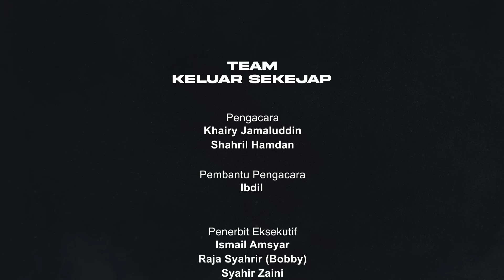EP93 | DAP Gadai Ideologi?, PM Daripada DAP, Evolusi Malaysian Malaysia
Audio Siar Keluar Sekejap Episod 93 yang telah menampilkan tetamu khas, YB Anthony Loke, Menteri Pengangkutan antaranya telah menelusuri perjalanan hidup beliau

Keluar Sekejap juga mengulas tentang cabaran di Kementerian Pengangkutan serta transformasi pengangkutan di Malaysia.

Keluar Sekejap turut menyentuh tentang ideologi DAP,  hubungan PH-BN, PM daripada DAP, serta pengaruh Dinasti Lim dalam DAP.

Dikesempatan ini Keluar Sekejap ingin mengucapkan terima kasih kepada AirAsia MOVE kerana telah menaja episod  ini.

What is AirAsia MOVE?
● Newest online travel agent, one-stop travel platform business of Capital A
● A complete end-to-end travel booking experience
● Provides products and services ranging from flights from 700 global carriers,
900,000+ hotels, ride-hailing, insurance, duty-free shopping
● Ecosystem backed by robust loyalty program, airasia rewards for members
to earn, redeem airasia points
● Leverages its digital ecosystem with MAU of 15 million and 12 million
downloads

Layari untuk maklumat lanjut atau muat turun aplikasi AirAsia MOVE di Apple Store, Google Play atau App Gallery.

EP.93 Timestamps:
0:00 Intro
5:52 Selamat Datang YB Anthony Loke
7:50 Pertemuan Kali Pertama KJ & Anthony Loke
9:18 Latar Belakang
12:45 Penglibatan Awal Dalam Politik
15:27 Aliran Pendidikan & World View
23:32 Kenapa DAP, Bukan MCA?
28:36 Cabaran Sebagai Menteri Pengangkutan
34:11 Sektor Penerbangan
49:24 Perkhidmatan P-Hailing
51:50 Projek HSR KL-Singapura
59:11 Berita Baik Untuk Johor?
1:01:48 Pengangkutan Awam
1:04:19 Dasar Pengecualian Kabotaj Kapal Asing
1:05:34 Projek Jambatan Darat Thailand
1:11:21 DAP Mahu Mengubah ‘Status Quo’?
1:15:08 Apakah Maksud ‘Malaysian Malaysia’?
1:16:34 Evolusi Konsep ‘Malaysian Malaysia’
1:20:51 Pendekatan Ahli DAP Cauvinis?
1:22:20 Topeng DAP?
1:26:01 DAP Parti Berbilang Bangsa?
1:28:58 Perdana Menteri DAP
1:32:24 Hubungan PH-UMNO Dalam Kerajaan
1:35:01 DAP Tiada Lagi Garisan Merah?
1:45:05 Kerjasama DAP-UMNO PRU16
1:46:51 Prestasi Menteri DAP
1:49:04 Isu Stoking
1:54:40 Isu Polarisasi Masyarakat Malaysia
1:58:25 Dinamika Politik Dalam DAP
2:02:22 DAP Parti Berorientasikan Dasar?
2:04:24 DAP Kerjasama Semula Dengan PAS?
2:06:40 Pesanan Khas Sempena Aidilfitri
2:07:50 Pesanan Untuk KJ Dan Shahril